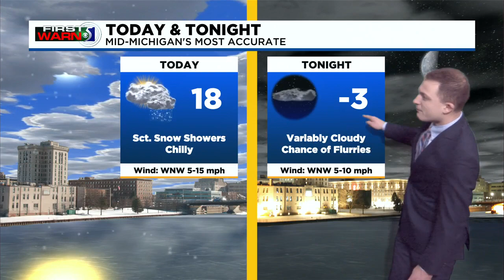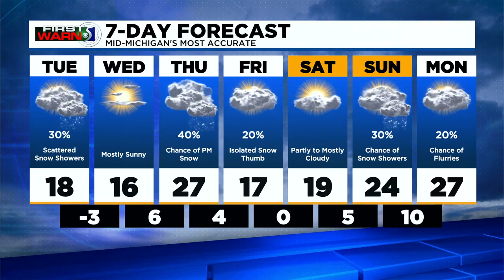First Warn 5: Tuesday morning, Jan. 25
Starting off this morning skies are variably cloudy with chilly air, wind chills are sub-zero for many.  As we're back under a lake-effect pattern with a northwest wind, skies won't be as overcast as Monday.